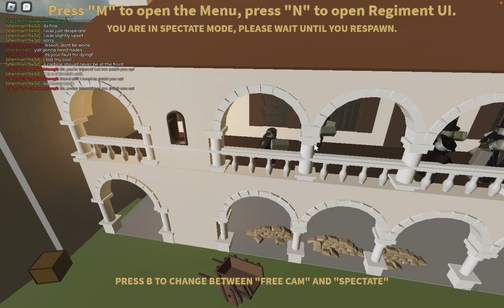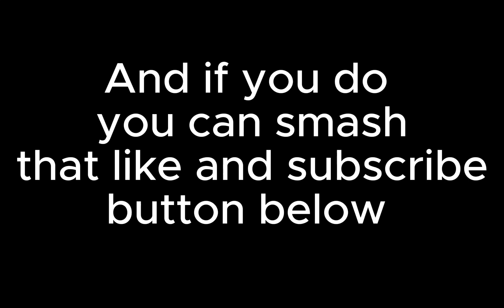SURVIVED AT FRANCE AND KILLED IN SPAIN ROBLOX : Guts And Blackpowder